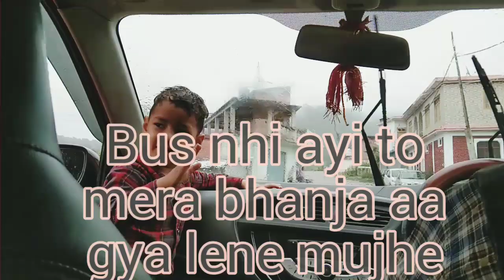Happy Rakshabandhan !!!!😍😍 Barish wala vlog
aj sbhi bhaio behno ko rakshabandhan ki  dher sari shubhkamnaye..hamesha khush rhe sbhi